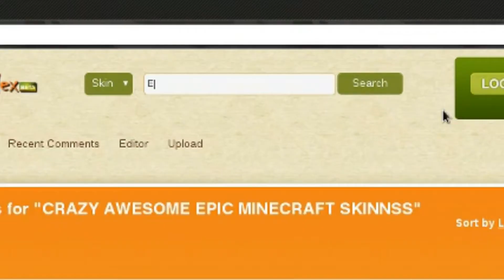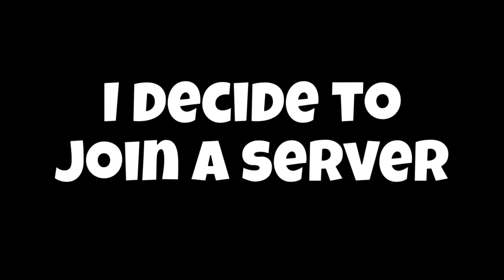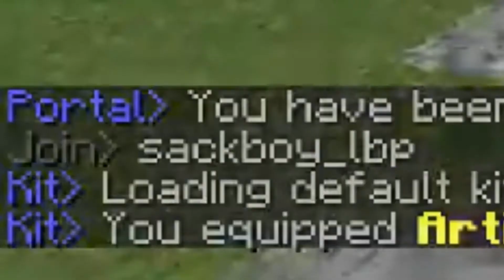The greatest video to ever grace our planet Earth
Please algorithm gods, praise this video with your tender love